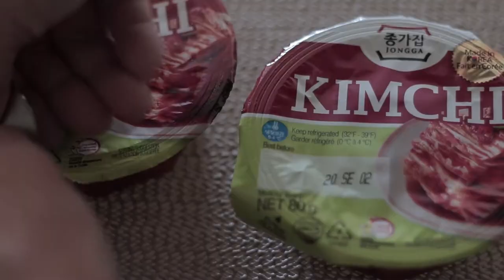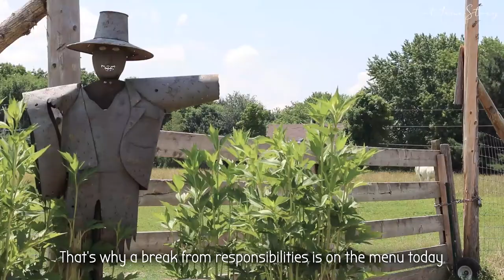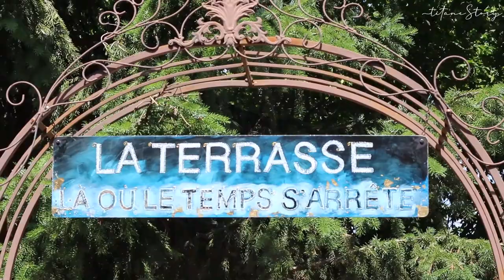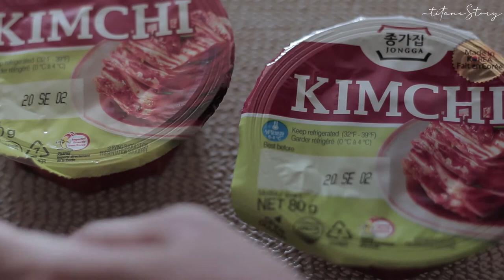Walking a baby Alpaca & Making Kimchi Cauliflower Fried ''Rice'' - VLOG | TitaneStory